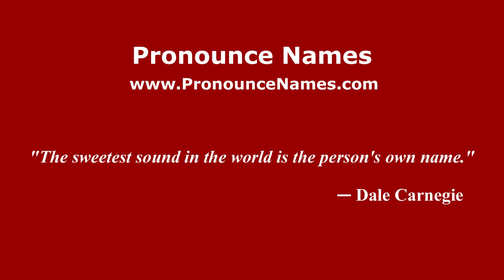How to pronounce Oliverio (Spanish/Argentina) - PronounceNames.com